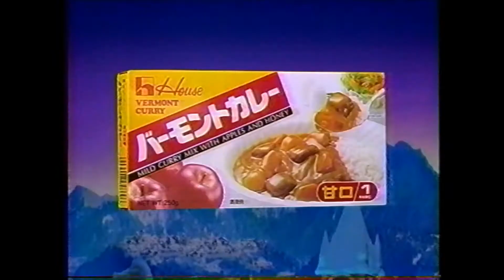懐かCM １９９４年 １月 ハウス食品 ハウスバーモントカレー 東山紀之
ヒガシや子供達がクレイアニメになって動き回るCM。
粘土人形になってもかっこいいヒガシです。